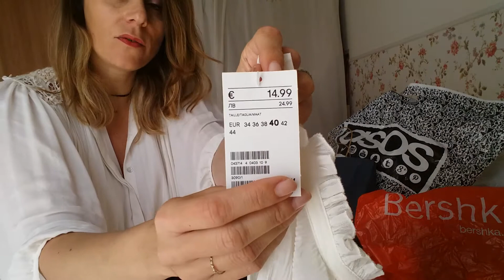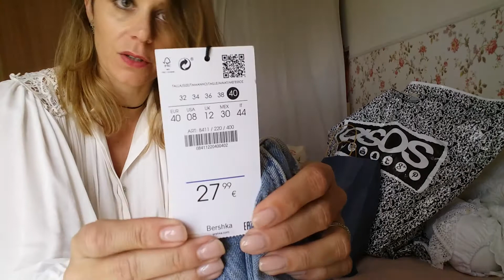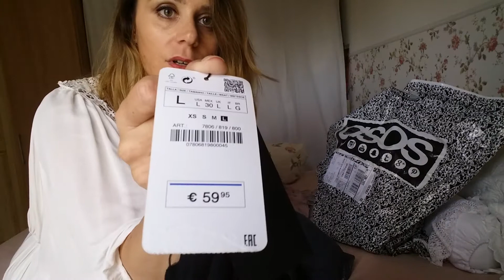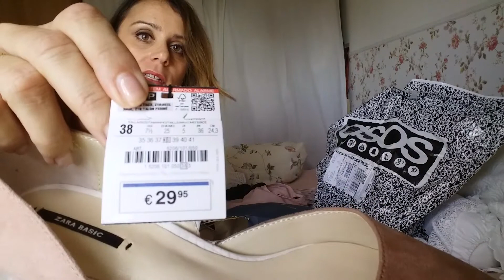Haul octobre Asos/MissGuided Zara Bershka H&M Primark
New collection autumn 2016